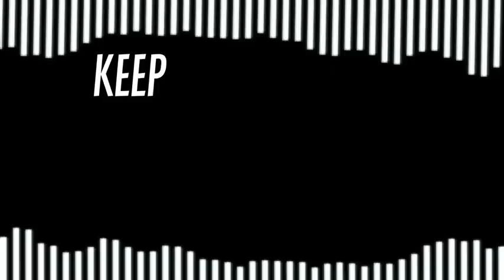[REUPLOAD] Different BFDI:TPOT 8 Characters Sing Hey Two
Archive provided by: dvrotv (creator of DiamondzArchive)
Original: Saiku/SaikuFNF/RealSaiku, rai/rayden/RayyNotReal/raydenreal/raydn/ raydn123/raydn321/rydnlol, WinterBFDI/Winterdia/winterdialol/Winter/WINTER✩/W1NT3RZ_, Dia/DiaObjectShow, Aoi/kawaiiaoi/normalishaoi (June 8, 2022 - November)